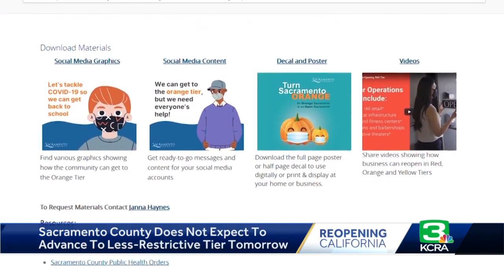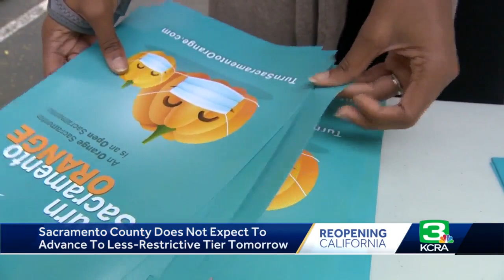Sacramento County falls short of moving into less restrictive COVID-19 tier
Sacramento County does not expect to move to a less restrictive COVID-19 tier this week, despite public officials' "Turn Sacramento Orange" by Halloween campaign. The state releases tier changes every Tuesday, but counties receive advance notice in the event they need to prepare, Sacramento County Public Health Officer Dr. Olivia Kasirye said. Last week, Sacramento’s new case rate was at 4.4 per 100,000 residents. The county needed to get below four to qualify. The positivity rate has also plateaued. Get the full story in the video above.